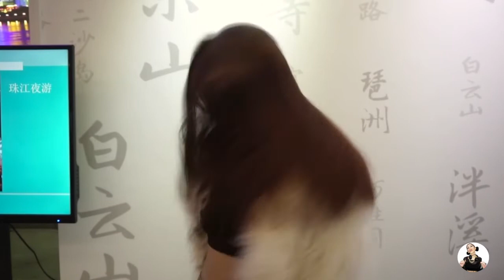LOYA VLOG#4 | Новая Я.Первый этап ➀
Я снимаю на :
iPhone 6
Sony a6000